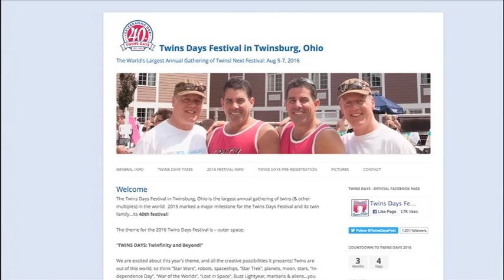بیش از هزار دوقلو در فستیوالی در موژانگ چین گرد هم آمدند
فستیوال دوقلوها که در موژانگ چین برگزار می شود میزبان هزار دوقلوی چینی و ۲۵ دوقلو از ملیت های دیگر است.